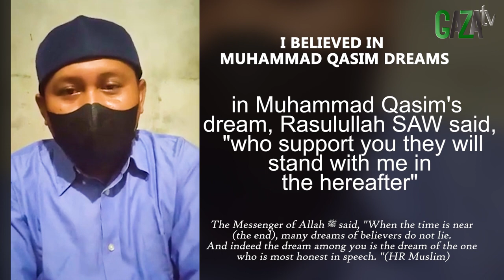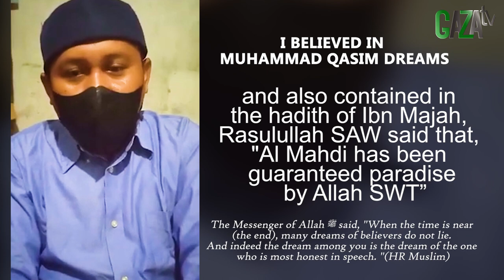HADIS INI SESUAI BAHWA MUHAMMAD QASIM ADALAH IMAM MAHDI || Mimpi Muhammad Qasim || GAZAtv